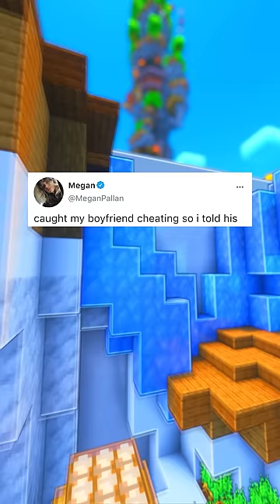What Did He Do????